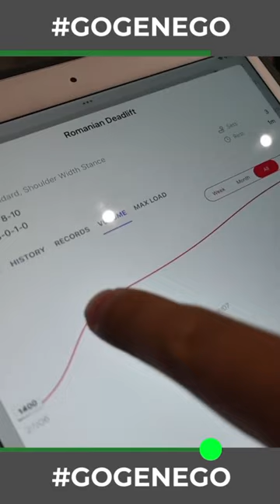Genelia Deshmukh Gym Work Out GOGENEGO | weight loss gym with Genelia D'Souza